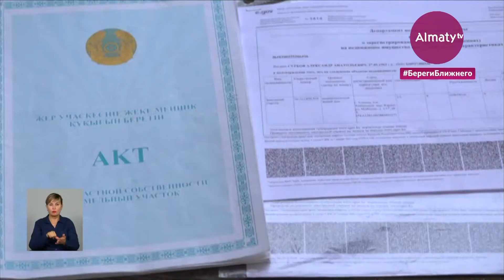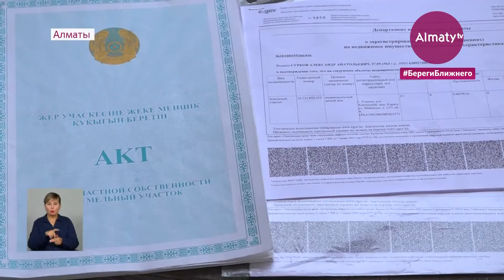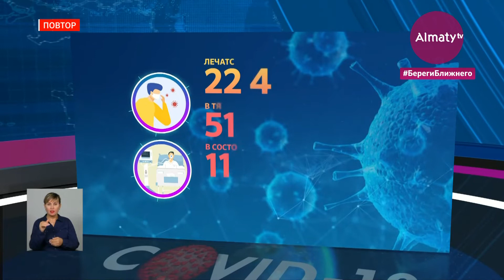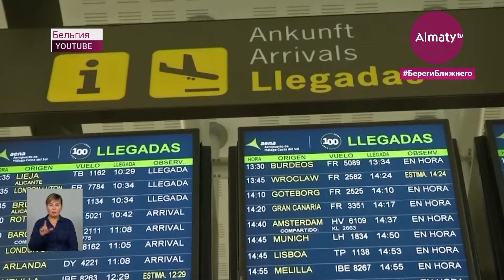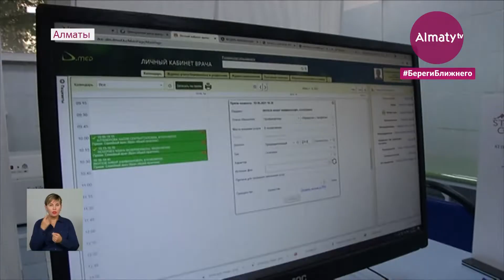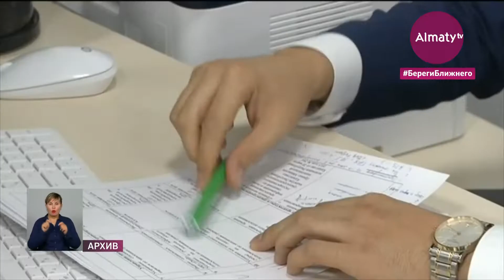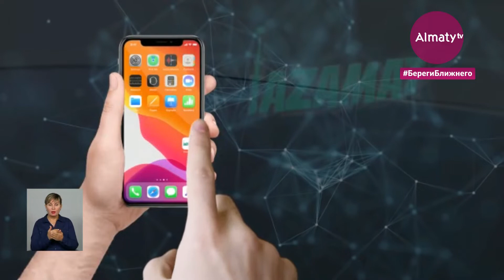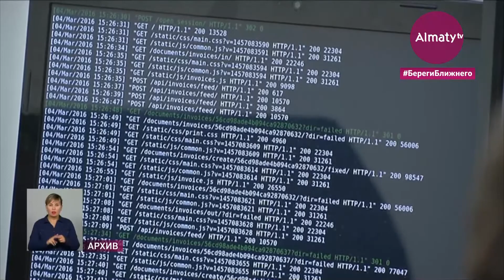События дня 10 июня в итоговом выпуске новостей